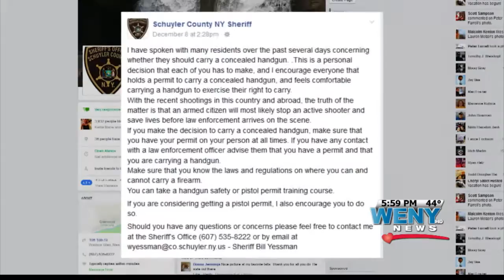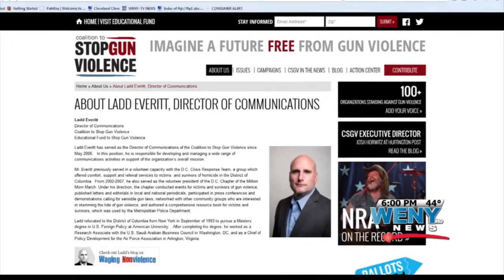A CALL TO ARMS